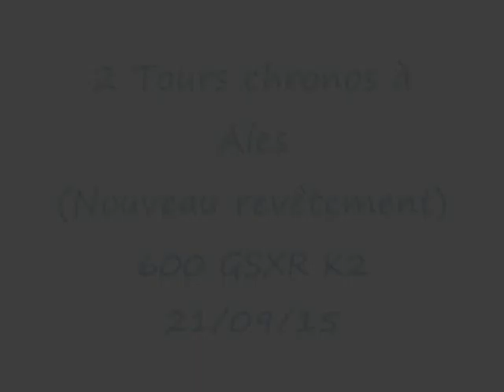Un tour Chrono à Ales 1'24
session circuit Moto600 Gsxr 21/09/15 Expert
1'24